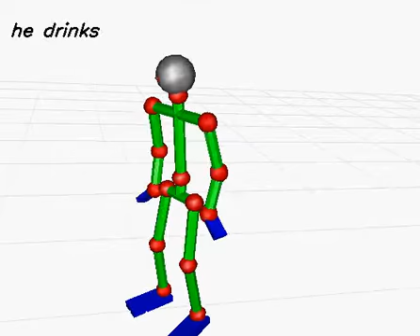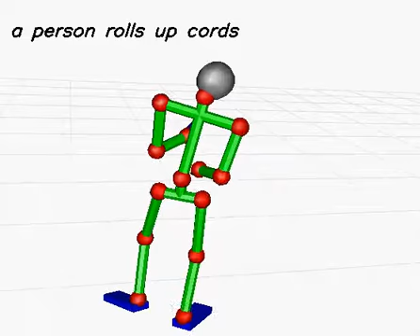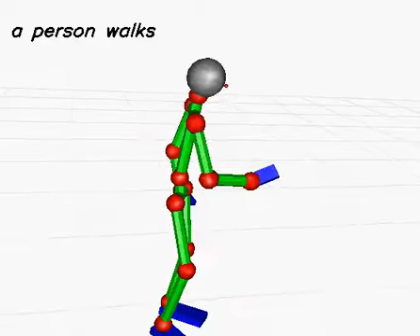20150113 cap013 (with sentence)